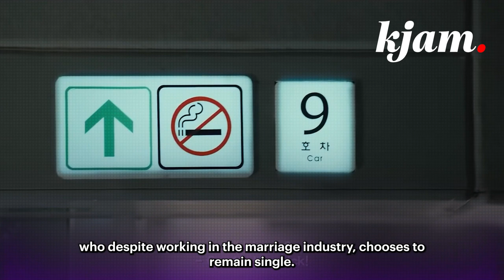Gong Yoo & Seo Hyun Jin in a New Drama! “Trunk”